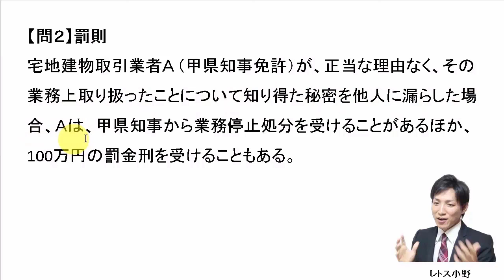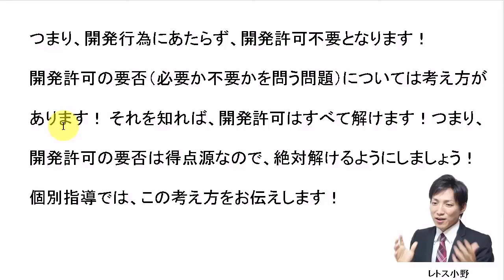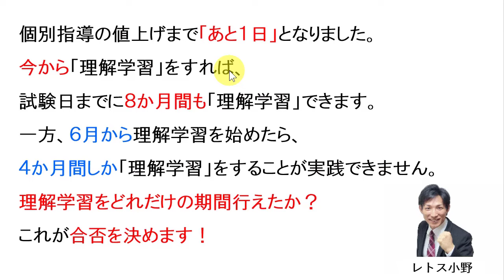【宅建過去問】2月9日の３問【レトス小野】宅建過去問解説